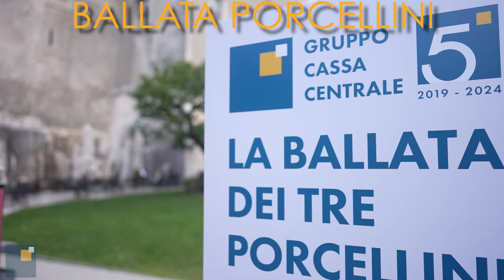Videoclip Ccb - Cassa centrale banca - 50mo attività